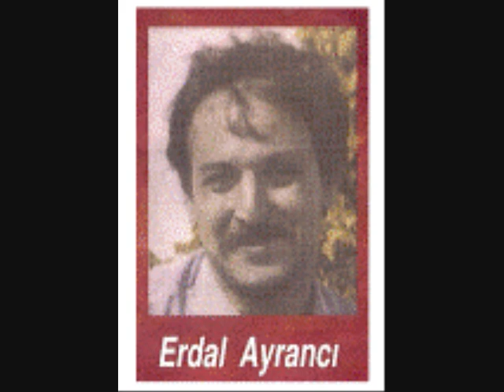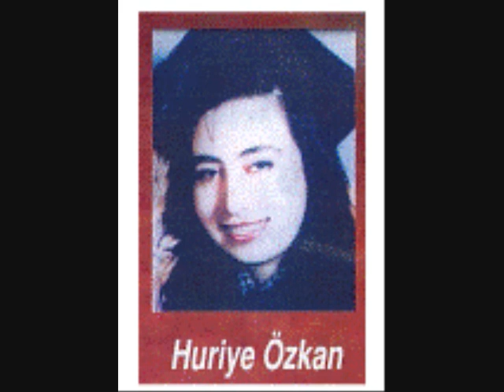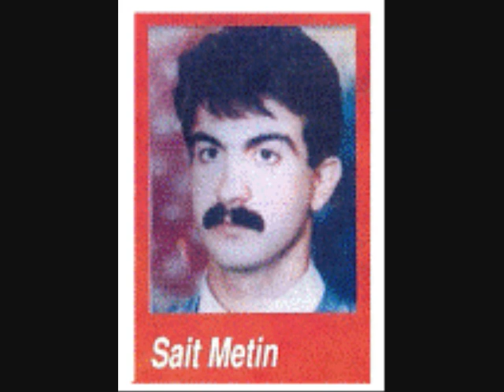mustafa yesilyurt-iNSANOGLU YAKILIRMI.wmv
insan oglu yakilirmi